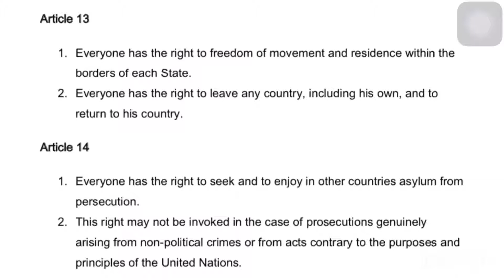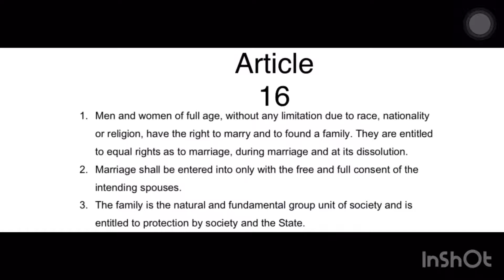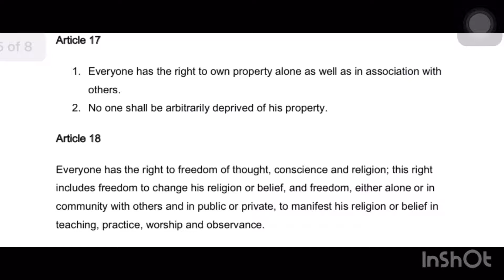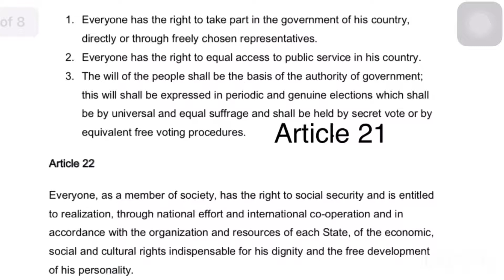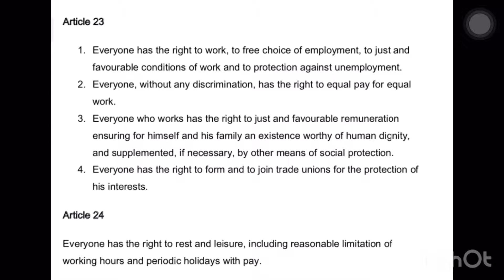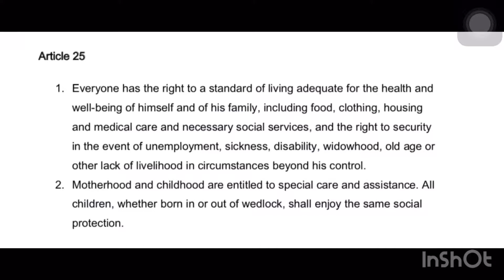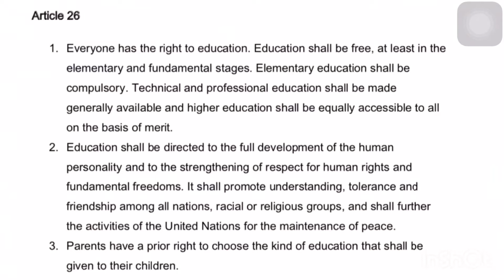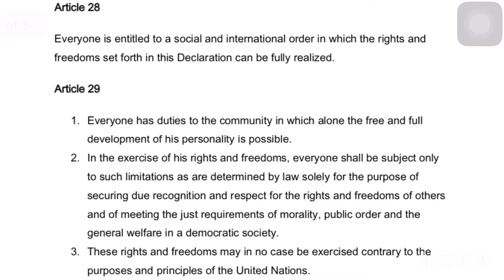Article 13-30. UDHR1948 Relation with Indian Cons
Read LAW
Constitution Constitution Constitution Constitution Constitution Constitution Constitution Constitution

Learn LAW

 CLAT CLAT CLAT CLAT CLAT CLAT CLAT CLAT  CLAT CLAT CLAT CLAT CLAT CLAT CLAT CLAT  CLAT CLAT CLAT CLAT CLAT CLAT CLAT CLAT CLAT CLAT  CLAT

Courses Available :  PCS-J   APO  LL.B.  LL.M.   LAW OFFICER JOBS
SUBJECTS TO BE COVERED:

SUBJECTS TO BE SUBJECTS TO BE COVERED:
HINDU LAW
MUSLIM LAW
LOCAL LAWS E COVERED:
HINDU LAW
MUSLIM LAW
LOCAL LAWS

HINDU LAW
MUSLIM LAW
LOCAL LAWS
HINDU LAW
MUSLIM LAW
LOCAL LAWS

Read LAW

Learn LAW

Know LAW

uppsc
pcs j up syllabus
up public service commssion
books for pcs j preparation
GK GK GK GK GK GK GK GK GK GK GK GK GK GK GK GK GK GK GK GK GK GK GK GK GK GK GK GK GK GK GK GK GK GK GK GK GK GK GK GK GK GK GK GK GK